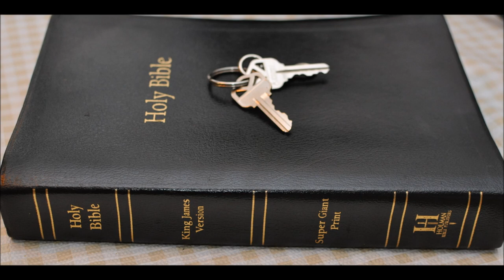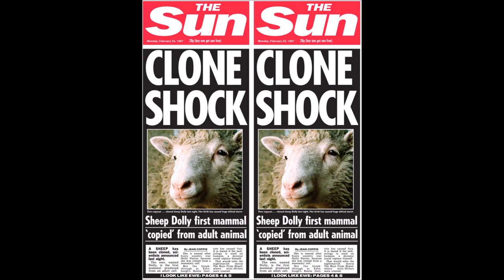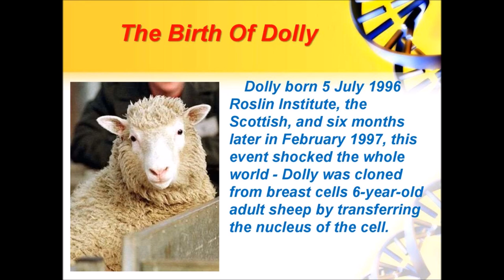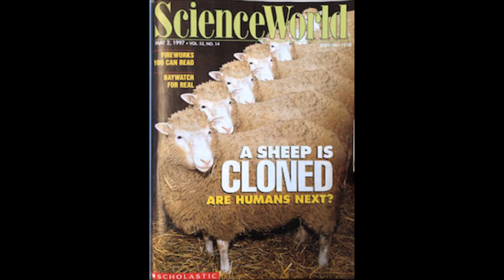Clone us movie review Part 1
The Clonus Horror movie or Clone us.